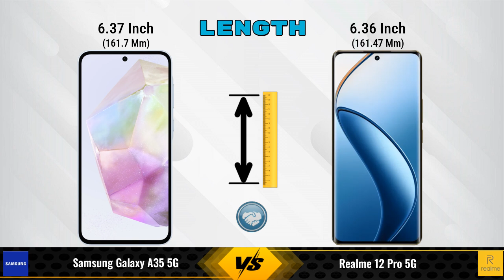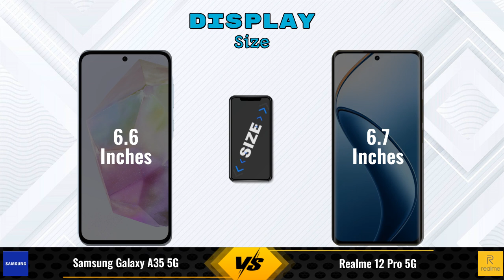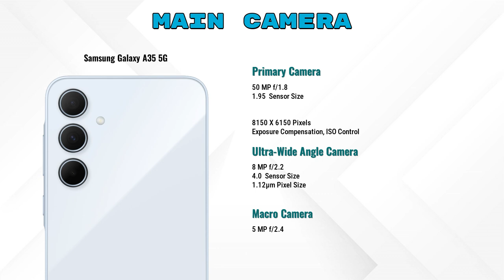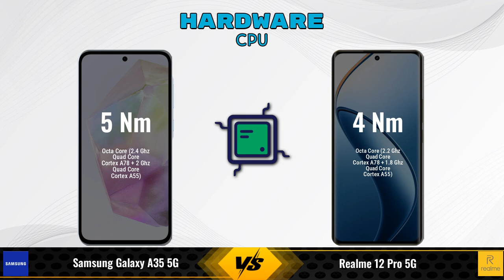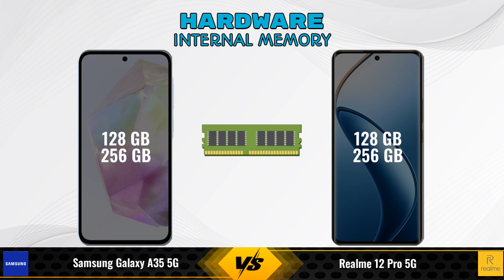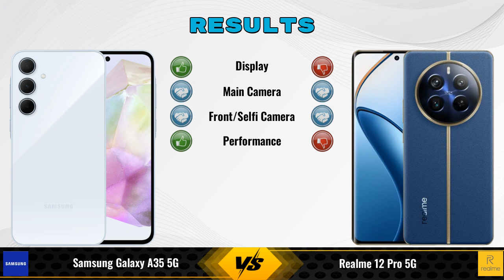Samsung Galaxy A35 5G Vs realme 12 Pro 5G - Full Comparison [Full Specifications]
In this Video we are Comparing Samsung Galaxy A35 5G Vs realme 12 Pro 5G with [Full Specifications].

Variant Details:
8 GB / 256 GB - 33999
8 GB / 128 - 30,999 (Flipkart)
8 GB / 128 - 27,769 (Amazon)

Variant Details:
12 GB / 256 GB - 28999
8 GB / 128 GB - 21,999 (Flipkart)
8 GB / 256 GB - 26,999 (Flipkart)
8 GB / 128 GB - 21,849 (Amazon)
8 GB / 256 GB - 23,885 (Amazon)

Samsung Galaxy A35 256GB Vs realme 12 Pro 12GB RAM full specifications
realme 12 Pro 12GB RAM Vs Samsung Galaxy A35 256GB full specifications
Samsung Galaxy A35 256GB Vs realme 12 Pro 12GB RAM comparison
realme 12 Pro 12GB RAM Vs Samsung Galaxy A35 256GB comparison
Samsung Galaxy A35 5G Vs realme 12 Pro 5G comparison
Samsung Galaxy A35 5G Vs realme 12 Pro 5G
realme 12 Pro 5G Vs Samsung Galaxy A35 5G comparison
realme 12 Pro 5G Vs Samsung Galaxy A35 5G